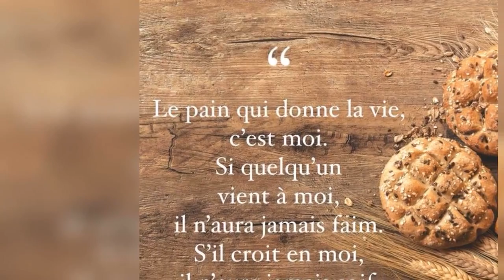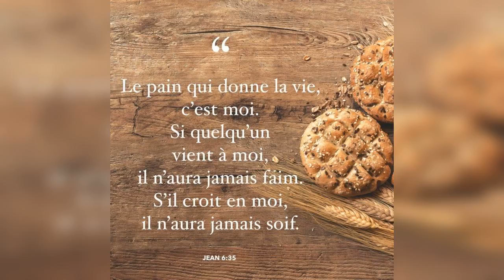Quelle est la réponse ? - 28/08/20 - Soir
"Les larmes..." - Genèse 42 : 24-26